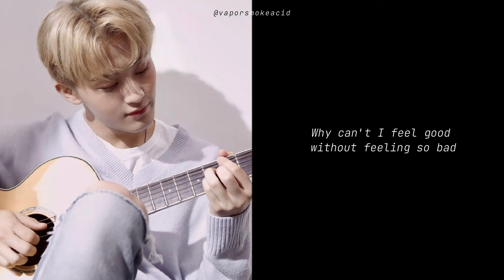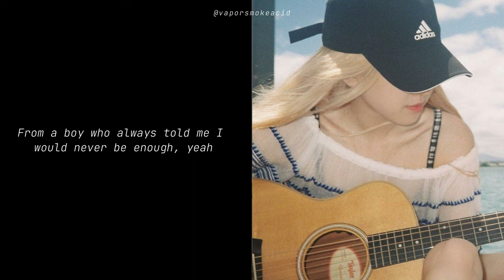AI cover | Mark (마크) & Rosé (로제) - Self (Orig. Robert Grace & Emma Steinbakken)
Models: Mark's by me
Rosé's by @moonlight_moon_lisa
This video & AI cover is requested by @biaanc.s Yea I re-made it :P

All rights are reserved to SM Entertainment, YG Entertainment and COLUMBIA a division of Sony Music Entertainment Germany GmbH